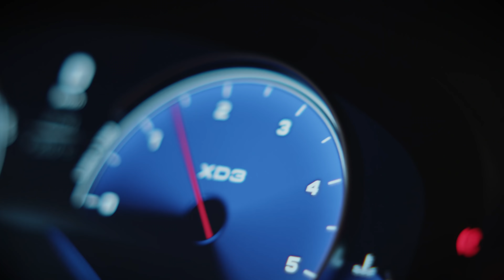BMW ALPINA XD3